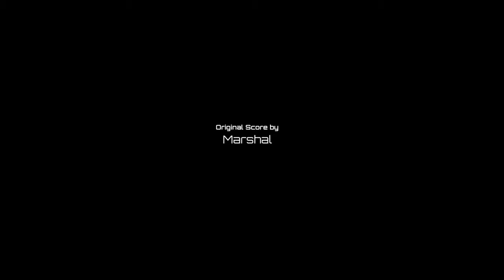Q U B E Director's Cut #9 Flukten fra kuben